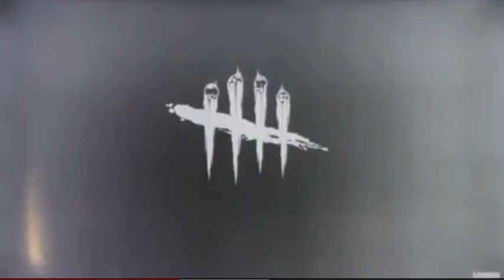Dead By Daylight Survivor (Jake Park)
Im playing as a survivor on dead by daylight using Jake Park hope you guys all enjoy the video let me know what you guys want to see next.